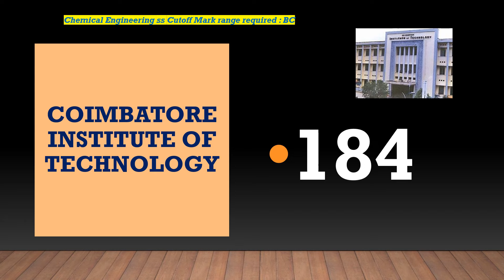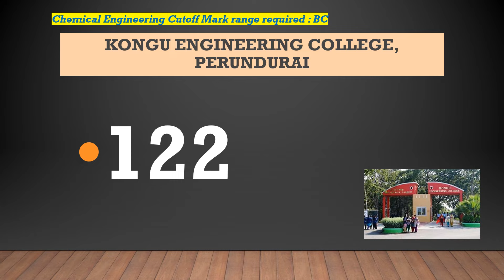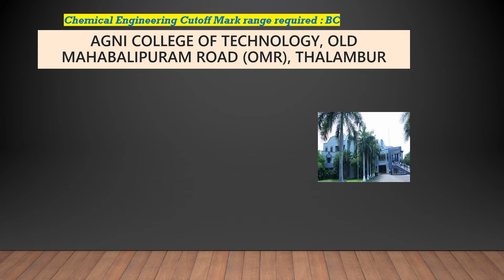BC Safe Cutoff Mark Required for Chemical Engineering in TNEA 2023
The Professor gives the BC safe marks required for Chemical  Engineering in a few top colleges in TNEA 2023

Central Electrochemical Research Institute CECRI), Karaikudi, Sivagangai District 630006
University Departments of Anna University, Chennai - ACT Campus, Sardar Patel Road, Guindy, Chennai 600 025
Sri Sivasubramaniya Nadar College of Engineering (Autonomous), Kalavakkam, Old Mahabalipuram Road (OMR), Chengalpattu District 603110
Coimbatore Institute of Technology (Autonomous), Civil Aerodrome Post, Coimbatore District 641014
Rajalakshmi Engineering College (Autonomous), Thandalam, Sriperumpudur Taluk, Kancheepuram District 602105
Sri Venkateswara College of Engineering (Autonomous), Post Bag No.1, Chennai-Bengaluru High Road, Pennalur, Irungattukottai S.O., Sriperumbudur Taluk, Kancheepuram District 602105
Saveetha Engineering College (Autonomous), Thandalam, Sriperumpudur Taluk, Kancheepuram District 602105
St. Joseph’s College of Engineering (Autonomous), Old Mahabalipuram Road (OMR), Chennai 600 119
K P R Institute of Engineering and Technology (Autonomous), Kollupalayam Village, Arasur Panchayat, Coimbatore District 641407
Kongu Engineering College (Autonomous), Perundurai, Erode District 638052
V S B Engineering College, Kovai Road, Karur District 639111
Vel Tech High Tech Dr. Rangarajan Dr. Sakunthala Engineering College (Autonomous), Avadi-Alamathi Road, Chennai 600 062
Hindusthan College of Engineering and Technology (Autonomous), Othakkalmandapam Post, Coimbatore District 641032
Annamalai University Faculty of Engineering and Technology,Annamalai nagar,Cuddalore
Dhanalakshmi Srinivasan Engineering College (Autonomous), Thuraiyur Road, Perambalur District 621212
Mohamed Sathak Engineering College, Kilakarai, Ramanathapuram District 623806
Anjalai Ammal Mahalingam Engineering College, Kovilvenni, Thiruvarur District 614403
Agni College of Technology, Old Mahabalipuram Road (OMR), Thalambur Village, Chengalpattu District 603103
 Nandha Engineering College, Erode District 638052
Erode Sengunthar Engineering College (Autonomous), Thudupathi Post, Erode District 638057
Paavai Engineering College (Autonomous) , NH-7, Pachal Post, Namakkal District 637018
Mahendra Engineering College (Autonomous), Mahendhirapuri, Mallasamudram, Namakkal District 637503